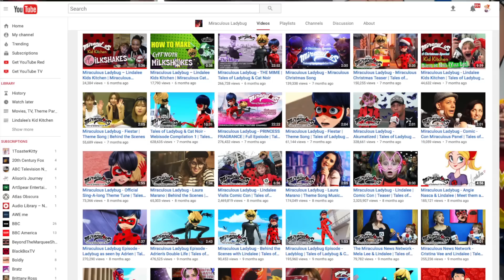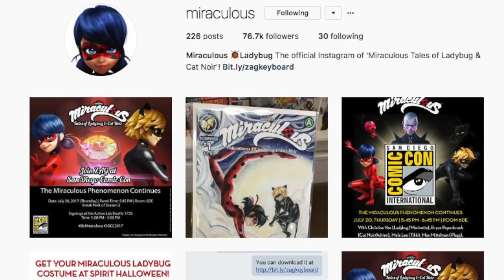Miraculous Ladybug | 🐞 Cast Interviews🐞 | Ladybug and Cat Noir | Animation